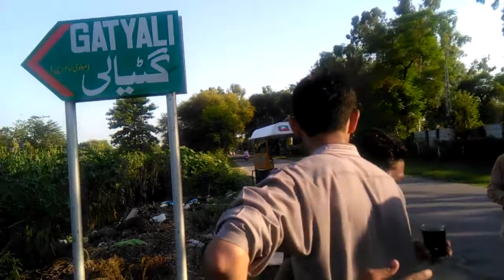Gatyali express TV Live jhelum